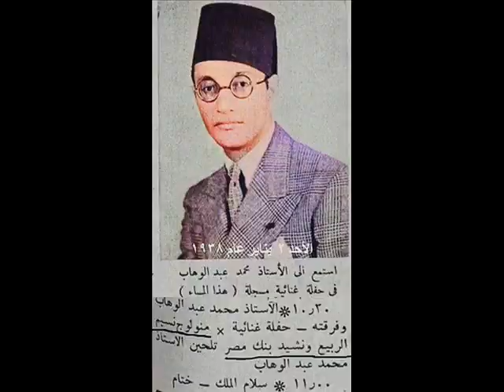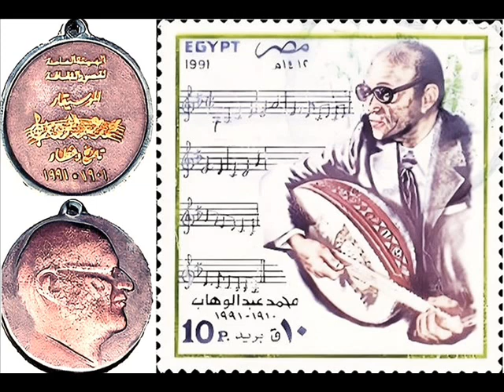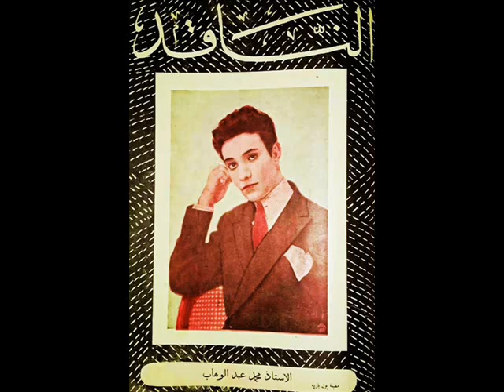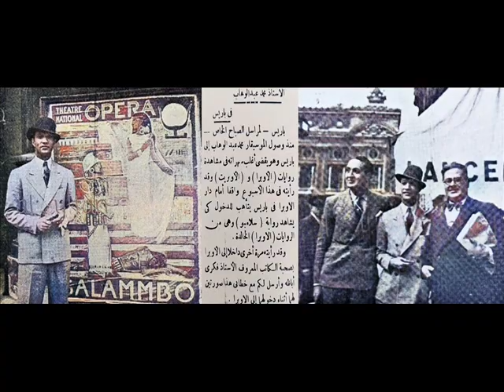محمّد عبد الوهّاب الوطن الأكبر على العود